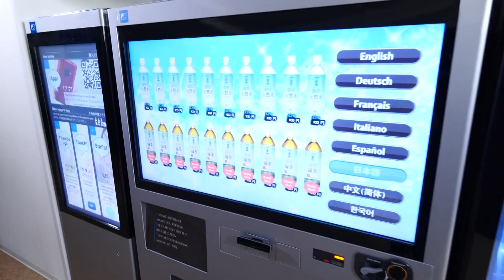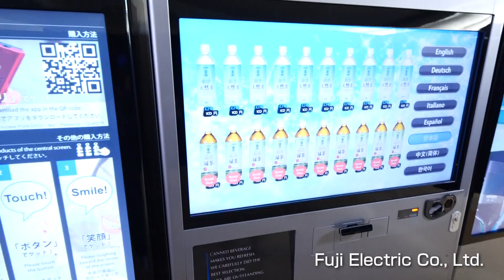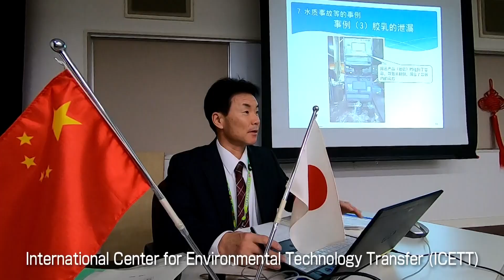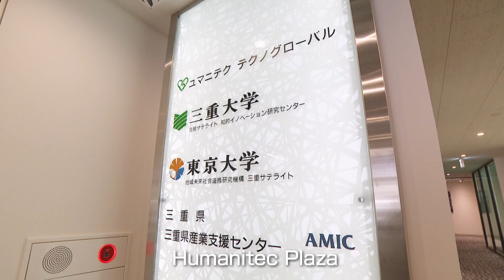YOKKAICHI - Innovation City Yokkaichi- (Full Version)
This video was produced in order to publicize the many attractions, industries, and efforts towards environmental conservation in the city of Yokkaichi in a way that is easy to understand.

Please click on the link below for videos in Japanese, English, Chinese, and Vietnamese.

1:06　【Spring】Creation of urban space - good location and well-developed infrastructure
2:40　【Summer】The industrial power of Yokkaichi is developed in parallel with environmental improvement
7:06　【Autumn】Beautiful nature and unique traditions will lead to further industrial development
8:44　【Winter】From modernization to the near future

■Narration

Yokkaichi City leads Japan and the world in producing various petrochemical products, and as the home of the largest semiconductor plant in the world.
Handcrafted Hinaga fans and Yokkaichi Banko ware display traditional techniques inherited over generations.
An innovation city, blessed with natural scenery, rich in history and culture – this is Yokkaichi.

1:06　【Spring】Creation of urban space - good location and well-developed infrastructure

In olden days, Yokkaichi flourished as the forty-third station on the much-traveled Tokaido road, as depicted in Hiroshige’s series of ukiyoe woodcut prints, "The Fifty-Three Stations of the Tokaido" and also served as an important point of the road connecting the east and the west of Japan.

Yokkaichi’s port was opened to foreign trade in 1899.
Part of its old port’s heritage is the Shiofuki Breakwater, said to have been designed by Johannis de Rijke, a Dutch civil engineer, and now considered an Important Cultural Property.

Yokkaichi is near the center of Japan.
As well as Yokkaichi Port, an international hub, the city offers a well-developed expressway network, and is just one hour's drive from the CHUBU CENTRAIR International Airport.
These excellent transport links connect people and goods easily to other parts of Japan and to other countries.
2027 will see the opening of the Shinkansen maglev train line, which will considerably reduce travel time from Tokyo or Osaka to Yokkaichi.
Yokkaichi’s international logistics will enable it to develop its urban space further as it evolves as a core city in the Tokai region.

2:40　【Summer】The industrial power of Yokkaichi is developed in parallel with environmental improvement

Yokkaichi is known for the views of its factories by night, and it has a well-developed international trading port.
A petrochemical complex manufactures general-purpose products such as materials for plastics, synthetic fiber and other components.
 In recent years, production has included high value-added products that are essential for semiconductors, displays, batteries and other items.
This company supplies raw materials to other companies working in the petrochemical complex. Its products include materials for containers used commonly in our everyday lives, as well as environmental purification products.
Based on technologies cultivated in the petrochemical field, this company also produces materials used for semiconductors, as well as display materials and other products.
It has the world's top share in the production of photoresists for advanced semiconductors.
The inland area has one of the largest and most advanced semiconductor flash memory production sites in the world.
This vending machine plant has the largest share in the global market.
Altogether, many globally recognized companies are based in Yokkaichi.
In recent years, the complex in the coastal area and semiconductor companies in the inland area have worked together to serve as a base to supply advanced parts and materials and enhance the mother function.
The value of shipments of manufactured goods is about 3,058.3 billion yen.
This rates Yokkaichi as the eleventh of the 1,724 municipalities in Japan.
Yokkaichi is a representative industrial city in Japan.

The city has, however, been through many changes up to the present.
In the decade from 1960 onwards, pollution damaged the health and lives of many people.
As a response, Yokkaichi has been working to improve the environment through the united efforts of citizens, companies and the government.
It aims to achieve industrial development alongside environmental conservation.

The technologies and know-how accumulated through efforts to improve the environment have been amalgamated at the International Center for Environmental Technology Transfer, or ICETT.
Training sessions and exchanges are organized in ICETT to develop human resources which contribute greatly to the improvement of the environment in other countries.

■If you need the full transcript of this video, please click the link below and go to the official website of Yokkaichi City, and download the PDF file "Narration_#YOKKAICHI (Full Version) ".